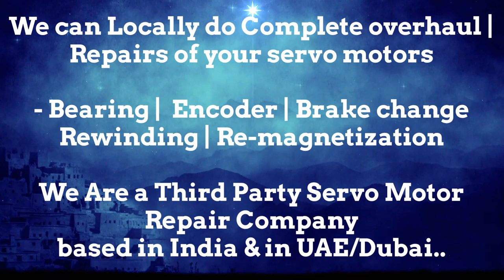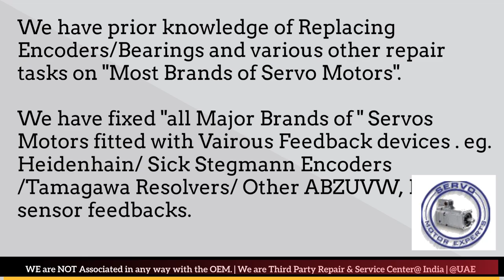Allen Bradley Heidenhain Sick Stegmann Encoder Memory Align Resolver Adjust -Repair India Faridabad